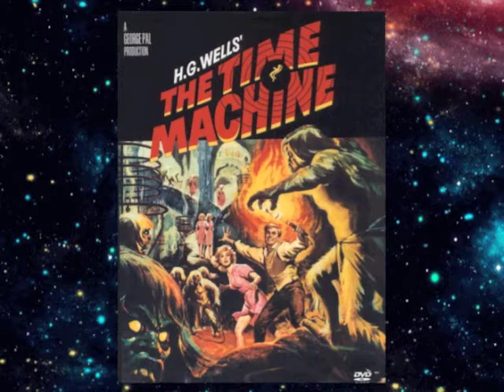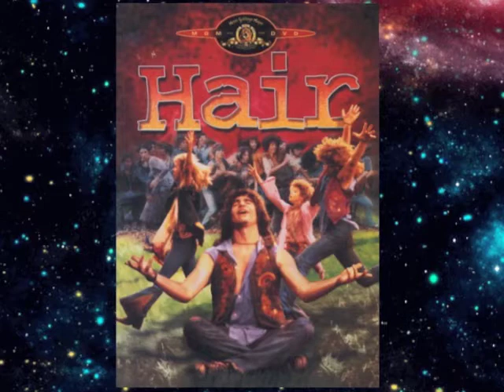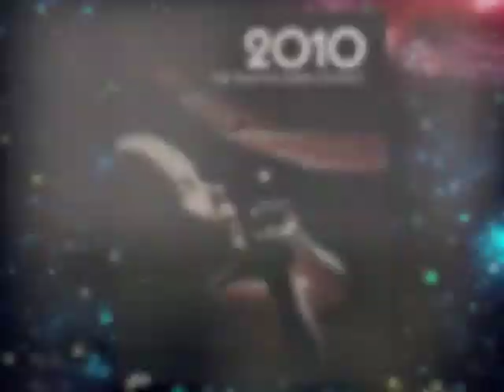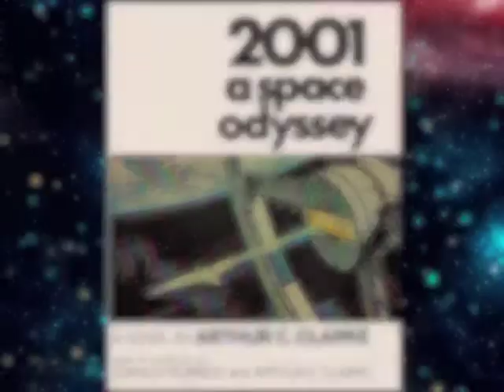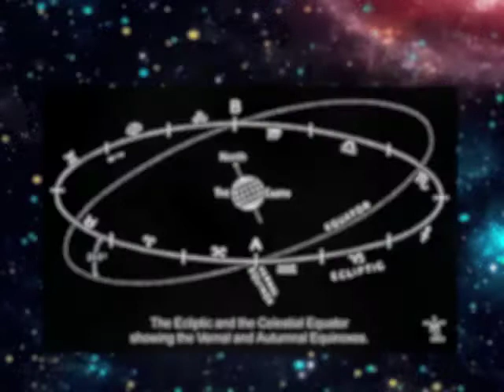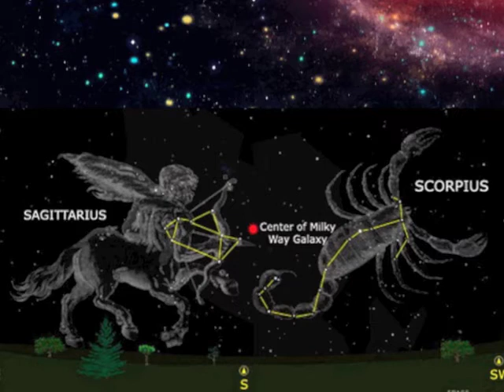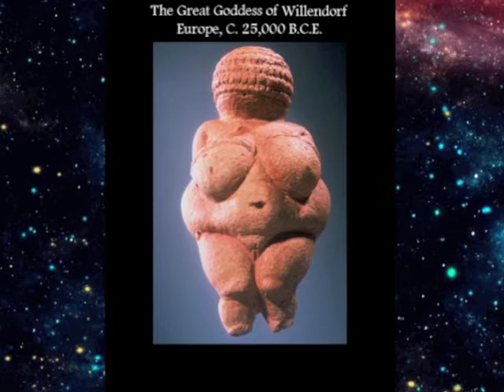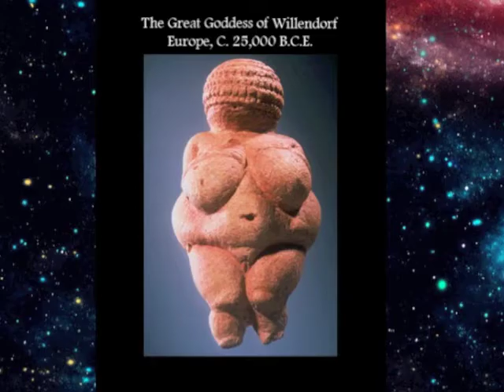2012: The Year of Awakening by Oberon Zell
Oberon Zell, America's most well known real wizard, explains about the mythology and actual astronomical conditions behind the December 21, 2012 tradition and what it means for the human race.